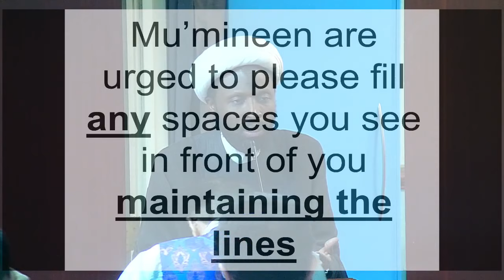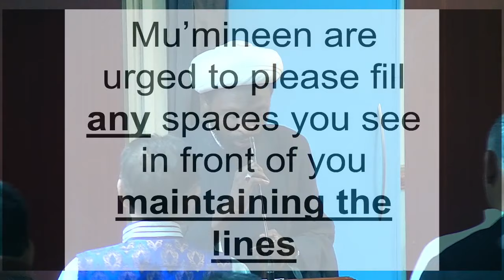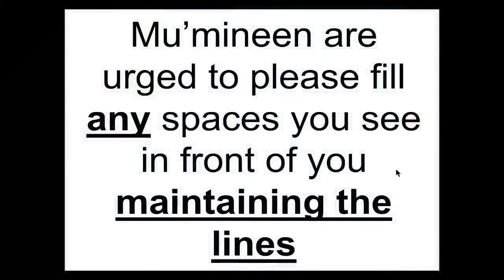6th Sha'baan 1440 - Juma Lecture- Importance of Spiritual Education | Sheikh Nuru Mohammed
Lecturer: Sheikh Nuru Mohammed
Topic: Importance of Spiritual Education through Surah Shams